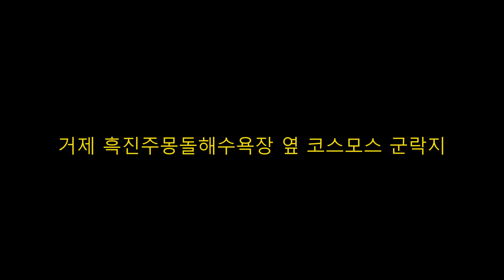거제 흑진주몽돌해수욕장 근방 코스모스 군락지, Laura Pausini - En ausencia de ti (네가 없으면)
거제 흑진주몽돌해수욕장 근방 코스모스 군락지

Music
Laura Pausini - En ausencia de ti (네가 없으면)